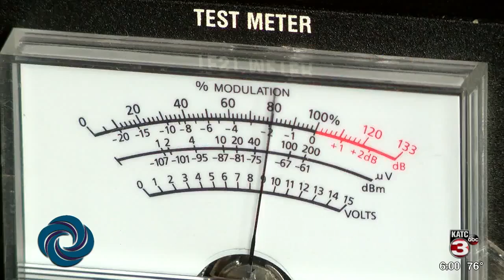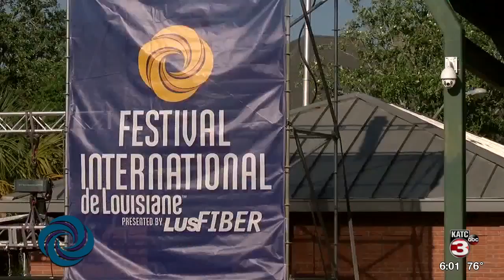KRVS &amp; AOC broadcast full live performances at Festival International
If you can't make it to downtown Lafayette for Festival International, no worries, AOC Community Media and KRVS Public Media have you covered.